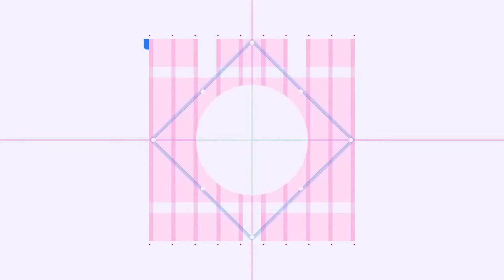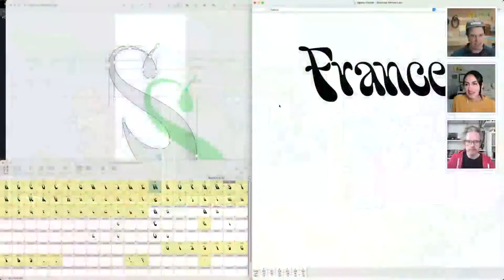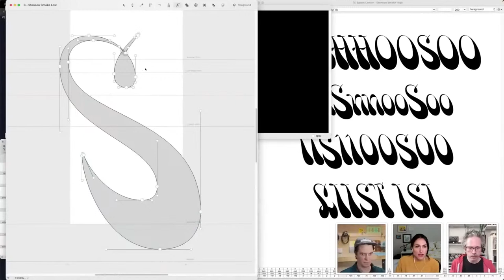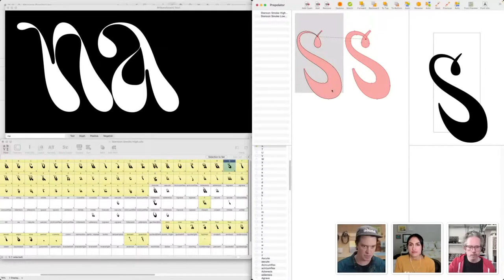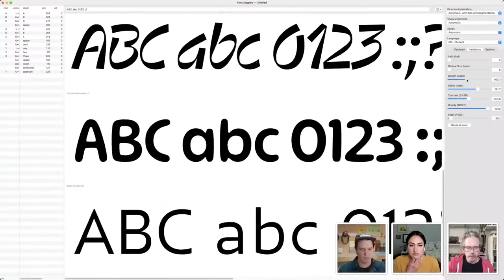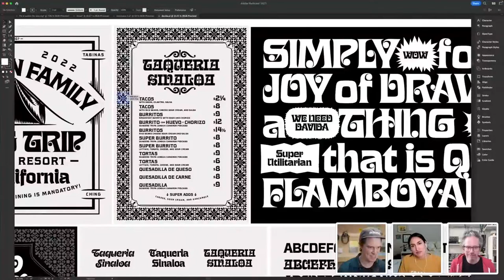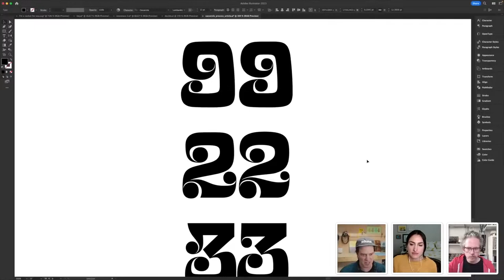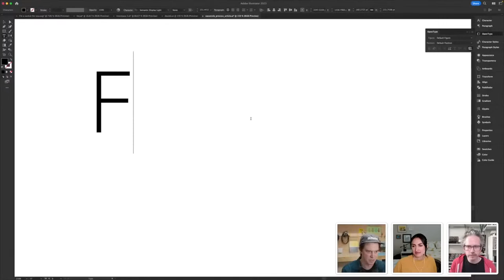Creative Encore: The Adobe Fonts Show: Making Variable Fonts with James Edmondson of Ohno Type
We’re complementing our live schedule with Community Encores; re-aired segments featuring a live chat. Join creative community members and moderators as you chat and learn together in real time.

Variable fonts have come to Adobe Fonts but how are variable fonts made and what makes them exciting? That is a question Ben and Ari will dive into with our guest James Edmondson, founder of OH no Type Co. Alongside making expressive, beautiful fonts Ohno talks to students, delivers lectures, occasional free critiques, and puts out free educational content.

In this episode you’ll get:
-the story of how James/Ohno began
-an inside peak into making variable fonts
-ideas and inspiration for your next project

James is a great educator and his passion for graphic design and type is infectious. We’re very excited to share a bit of his story and process with you.

If you’re curious about variable fonts or just love fonts in general, join us!

Ben Welch is a Content Producer for Adobe based in New York.

Ariadne Remoundakis is a lettering artist and Library Manager of Adobe Fonts based in San Francisco

00:00 Start
05:30 Chat Poll - karaoke jams?
06:45 James’ work and intro
09:54 Discussing Degular Font
12:02 James’ process when designing fonts
15:36 Working in multiple windows
18:12 Variable type for different uses - increase and decrease contrast
20:35 Interpolation and variable fonts
23:46 Various platforms for font creation
27:21 Walkthrough of OHno variable fonts available on Adobe Fonts
34:21 UI discussion on sliders and possible animation features
36:49 James’ Open Type awakening
38:46 James’ process with designing w/ different style fonts
42:21 Creating glyphs through exploration
45:52 Creating alternates into its own font
48:49 Where the name OH no Type Co. came from
51:37 Where typeface names come from
55:20 Typeface preview of Futura based font